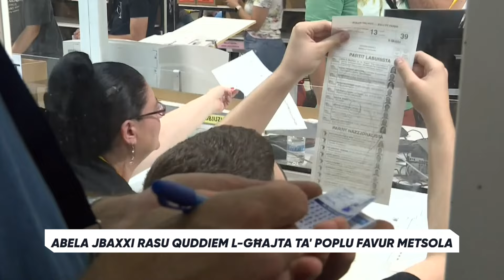Abela jbaxxi rasu għal kandidatura ta' Metsola - jgħid li xorta ma jaqbilx mad-deċiżjonijet tagħha